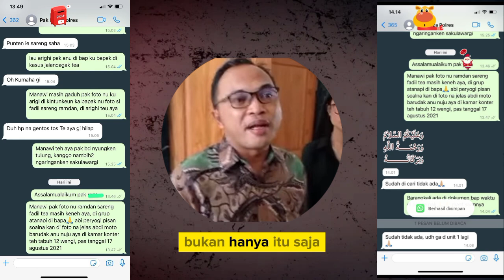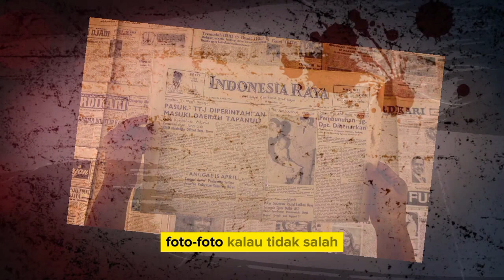B4RANG BVKT1 SALAH SATU T3RS4NGKA SENGAJA DI H1L4NGKAN ..!!!!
Salah satu saksi naik jadi tersangka karena Barang Bukti Hilang,...???